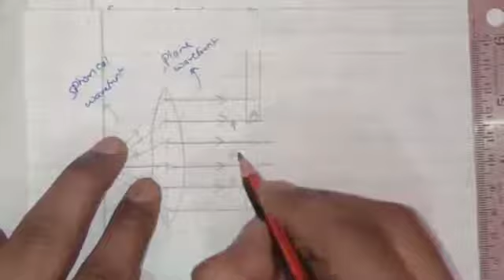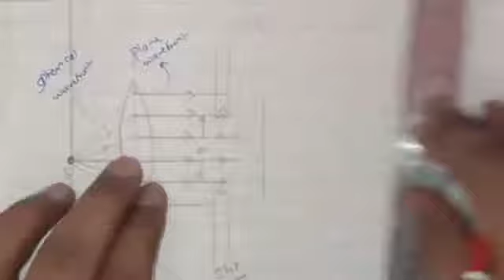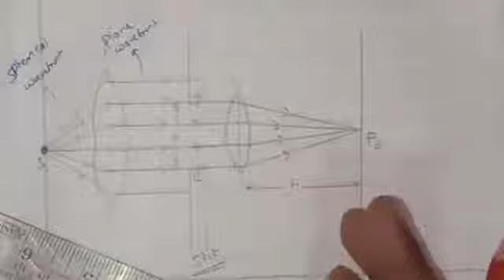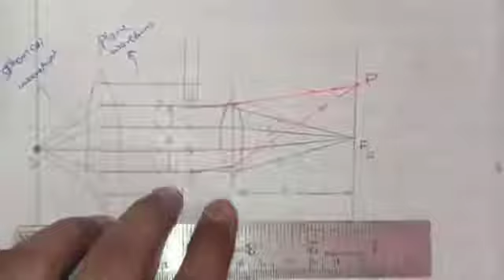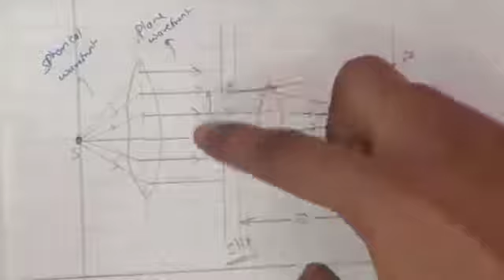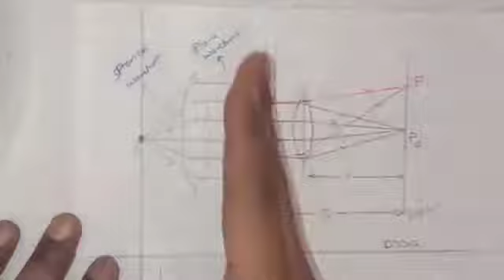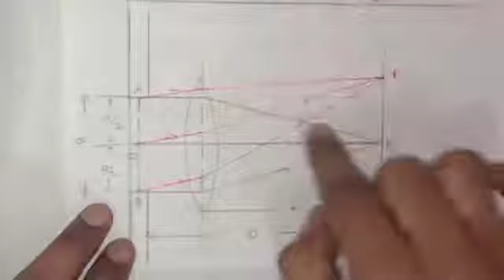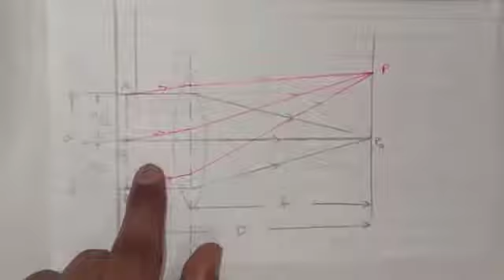Wave Optics Part 14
oxford tutorials made this video for HSC students to clear the concept of physics wave optics easily.